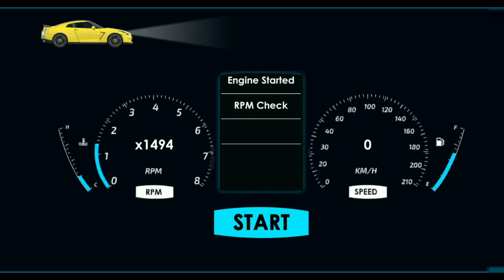Car Driveing School 4 Level Gameplay#Cars#gaming#Cardriveinhschool#Gamerz Dimension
Hello guys gamerz dimension here! What's up everyone welcome to the new video. If you like my content please consider subscribe the channel and like and share our videos to your friends and also drop down a comment in the comment box.I actually make shorts all the time but I also make short videos sometimes. I usually make shorts minecraft shorts free fire and other games.

minecraft tiktok hacks
shorts
techno gamerz
minecraft hack
yes smarty pie
backhoe loading dump truck
block craft
gacha heat
herobrine
lionminecraft build hacks
minecraft viral tiktok hack
minecraft viral tiktok hacks
alejo igoa
alfredo larín
animals funny video
bagi-bagi id
bambiha bole
banana banana
choo-cho0-charles
countryballs
feritedfree fire
hello there
hihi
house of memories
hulk
iron man
karim juega
lokicraft
minecraft minecraft
minecraft mody
inecraft shorts songshorts
short
youtube shorts
yt shorts
short video
shorts video
short videos
yt short minecraft
techno gamerz
minecraft tiktok hacks
goku
yalili
anshu bisht
aphmau
football
game
gta 5
lion
maizen
44 (2.9%)
7 (0.5%)
5 (0.3%)
4 (0.3%)
4 (0.3%)
3 (0.2%)
3 (0.2%)
3 (0.2%)
3 (0.2%)
3 (0.2%)
3 (0.2%)
3 (0.2%)tiktokhacks